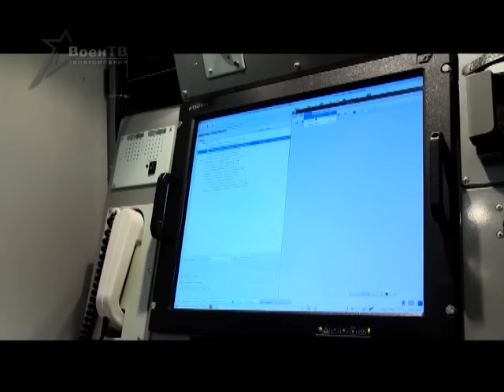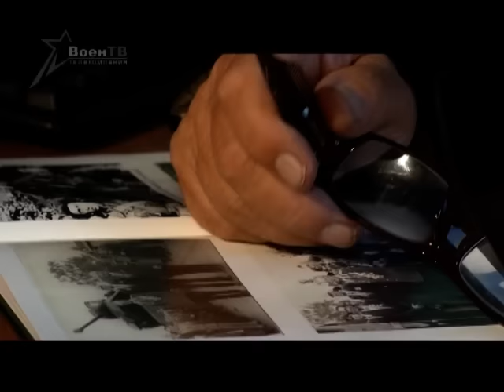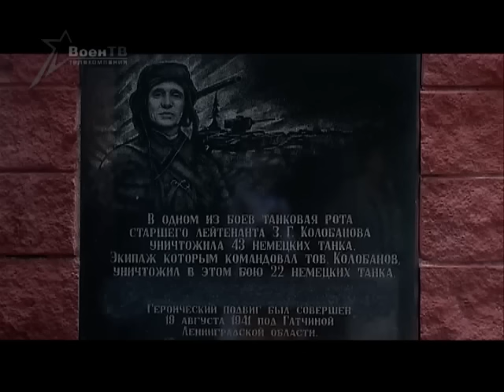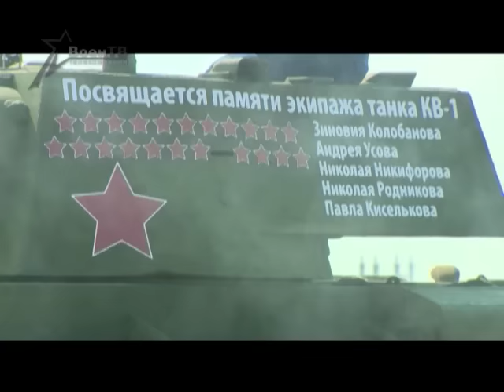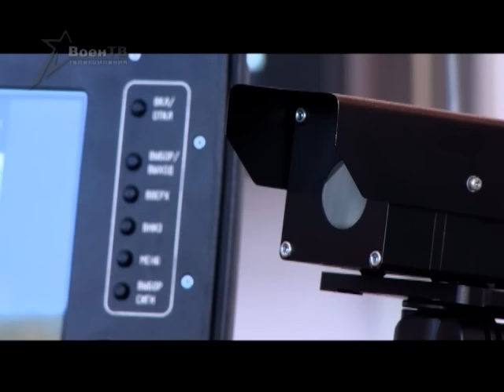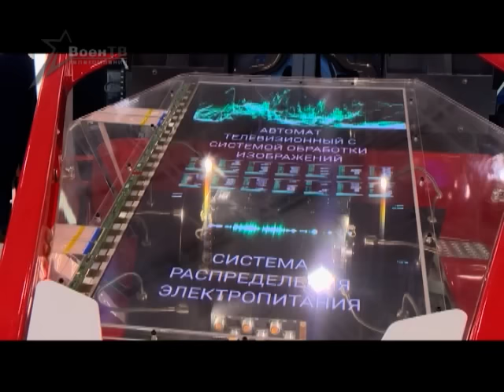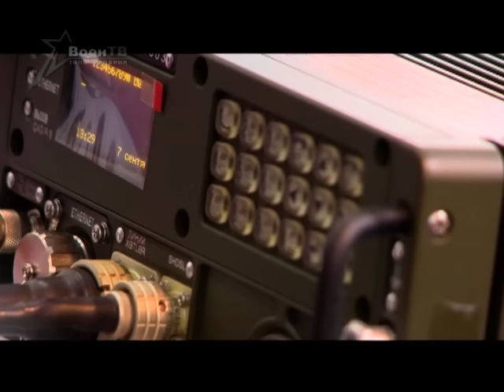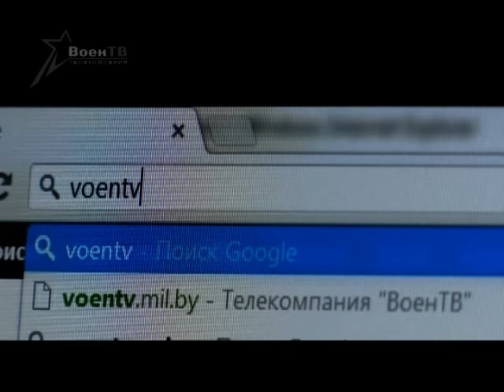Арсенал 11.09.2016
Для кого танки – и работа, и увлечение, какие новинки представили на форуме «Армия-2016»,  как проходит подготовка к командно-штабному учению  – это и многое другое смотрите в новом выпуске программы «Арсенал»